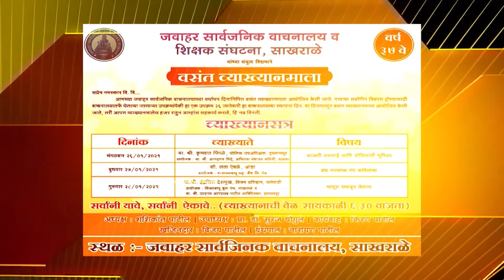माणूस समजून घेताना - व्याख्याते - इंद्रजीत देशमुख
जवाहर सार्वजनिक वाचनालय व शिक्षक संघटना साखराळे यांच्या संयुक्त विद्यमाने वसंत व्याख्यानमाला व्याख्याते - मा श्री इंद्रजीत देशमुख, शिवम प्रतिष्ठित घारेवाडी  विषय -माणूस समजून घेताना